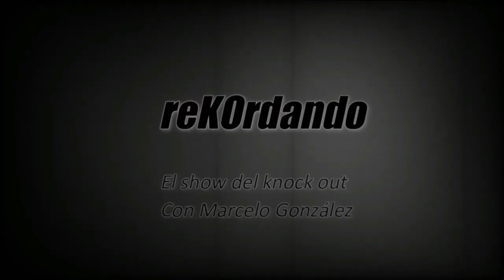ReKOrdando #176 - Patrizio Oliva vs Juan Martín Coggi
Material casi inédito de una jornada gloriosa para el boxeo argentino, la del 4 de julio de 1987, cuando Juan Martín Coggi, contra todos los pronósticos, deshizo a Patrizo Oliva, en Ribera, Sicilia, Italia, para ganar el título mundial AMB welter jr. Que lo disfruten.